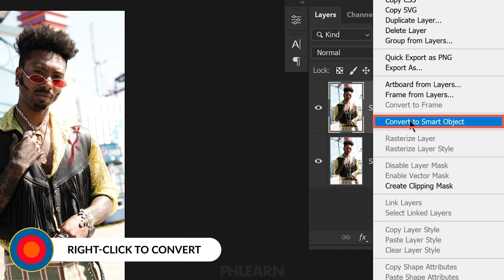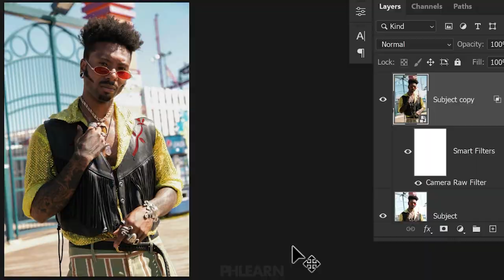How to Fix Overexposed Photos in Photoshop | Quick Tips!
Learn how to use Camera RAW in Photoshop to recover lost details and fix your overexposed photos!